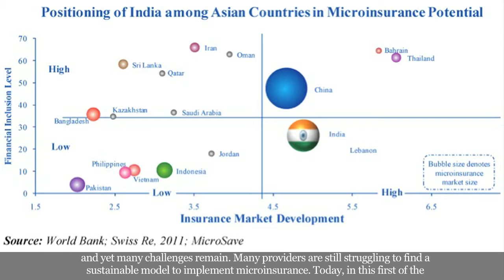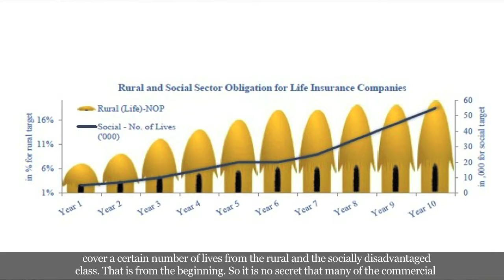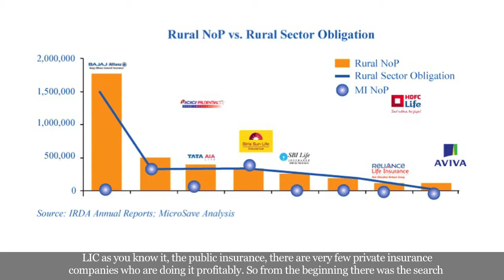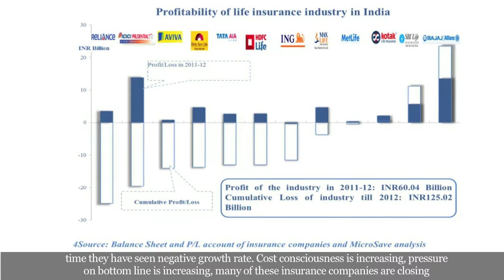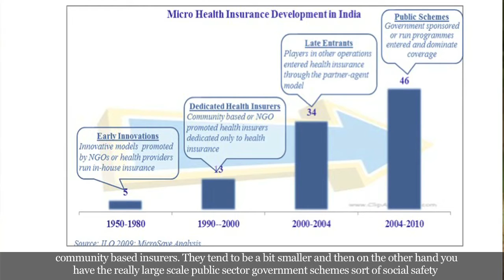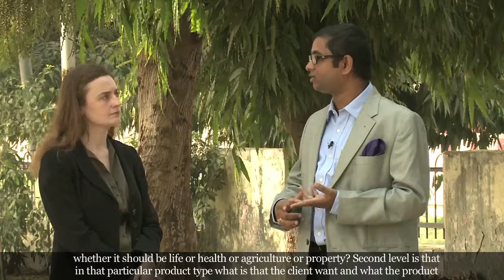Microinsurance: The Indian Dilemma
Speakers: Premasis Mukherjee and Rosalind Piggot

Microinsurance in India is at a crucial juncture. Poised for new regulatory regime in one side and pressurised to perform on profitability expectations on others, the microinsurance sector may soon witness innovations of different kinds in India. Premasis Mukherjee of MicroSave and Rosalind Piggot discusses the issues with Indian microinsurance sector in reference to Securing the Silent, the sector study on microinsurance in India.